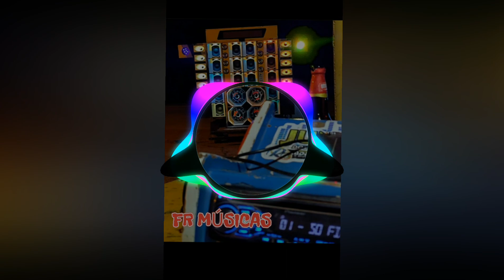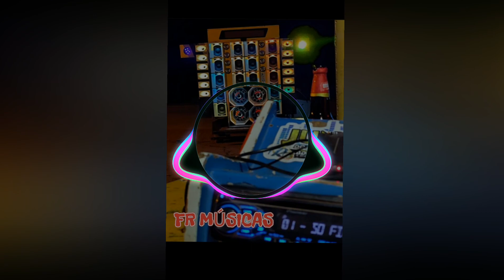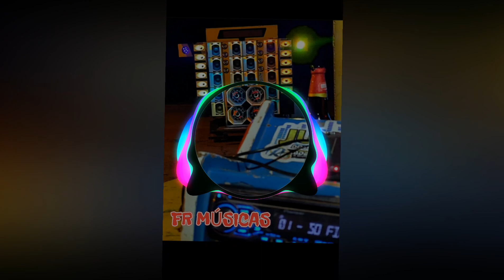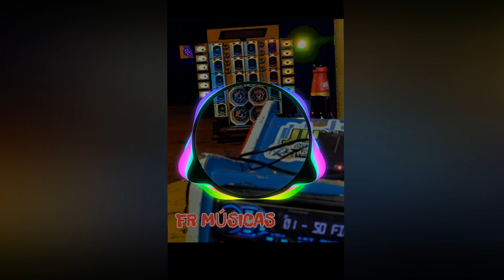PISEIRO DO INTERIOR